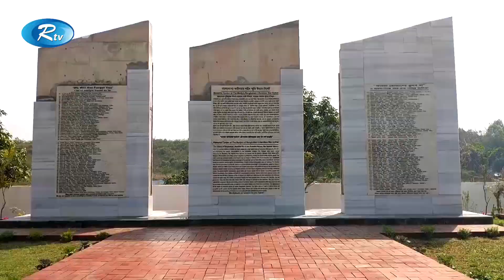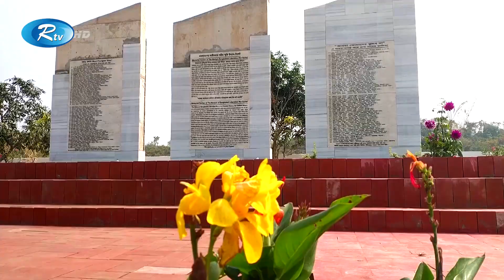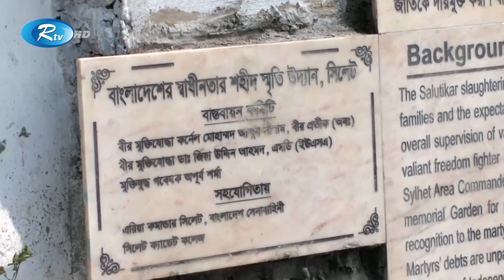সিলেটে নতুন বধ্যভূমির সন্ধান, স্বাধীনতার ৫০ বছরে শহীদদের সন্ধান না পেয়ে উদ্বিগ্ন ছিলেন স্বজনরা | Rtv